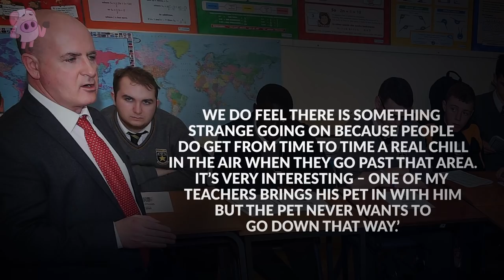10 Ghosts Caught on Camera in Haunted Schools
From footage of a poltergeist terrorizing a school in Ireland to a ghost seen wandering the hallways of a San Francisco College, we count 10 ghosts caught on camera in haunted schools.